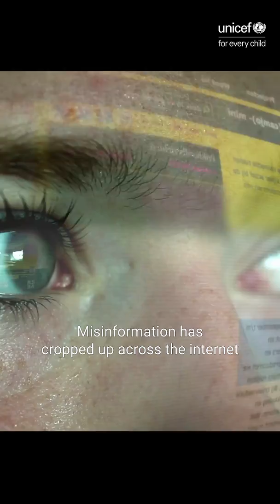Coronavirus - 6 Things to Know and Precautions Steps by UNICEF Priyanka Pruthi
Priyanka Pruthi Senior Producer from UNICEF explains

- How Contagious Coronavirus
- Precaution for Kids from Coronavirus
- COVID-19 - 6 Things You Should Know about Coronavirus
- Spreads thru Respiratory droplets from infected ones
- By Touching surfaces that are contaminated
- Maintain atleast 3 feet of distance from anyone that coughs or Sneezes
- symtoms of coronavirus include fever, cough and shortness of breath
- infection can cause pneumonia
- rarely the disease can be fatal but mainly amont older people with pre-existing conditions
- Prevent coronavirus by Washing your hands frequently for 20 seconds using soap & water
- Prevent coronavirus by cover your mouth and nose when coughing and sneezing
- Prevent coronavirus by cover your mouth using your elbow when coughing and sneezing
- Prevent coronavirus by using tissue when coughing and sneezing then throw it in the bin immediately
- Prevent coronavirus handwashing is more important